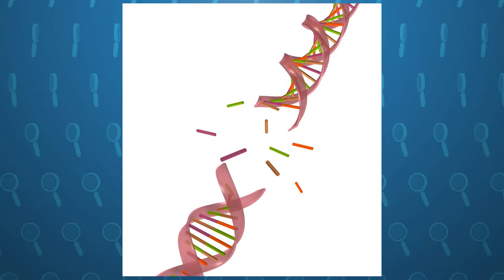Could Frankenstein's Monster Exist in Real Life?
With the movie “Victor Frankenstein” coming out soon, starring Daniel Radcliffe and James McAvoy, we wondered that with all the technology coming out, is there some reality behind the idea of assembling and bringing a person back to life using electricity?

In the novel Frankenstein, Mary Shelley never says exactly how the monster is assembled or brought to life. The 1931 film adaptation incorporated the lightning strike, suggesting that electricity was the key to life. Electricity has been used in adaptations ever since.

This seems logical since defibrillators are used all the time to bring people “back to life.” Based on the functions of a defibrillator, could electricity be used to bring a creation or monster back to life?

In a normally functioning heart, electrical impulses travel across the heart telling it when to beat. If something goes wrong with those impulses, a well-controlled shock from a defibrillator can start it beating again.

However, if your body has been dead for a long time, an electric shock won’t do the job. When you die, your hearts stops beating, so your blood stops flowing, which means there is no oxygen traveling throughout your body. Your cells start to decompose, and the DNA that controls all of life starts to break down. When your DNA breaks down, there is no more instruction book telling your cells what to do. And that’s the end of you as we know it….

So whilst yes, electricity can bring a person back to life, it only works if the person recently had their heart stop beating. So Victor Frankenstein’s monster would never really be possible in real life.

This video is presented by Jayde Lovell, produced and edited by Laura Wolf, at Youtube Space NYC's Halloween set.